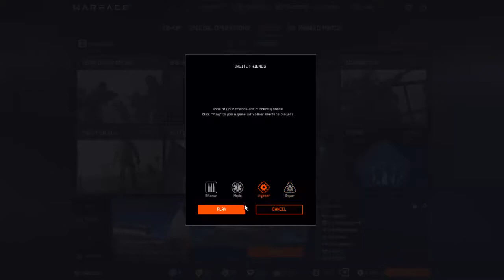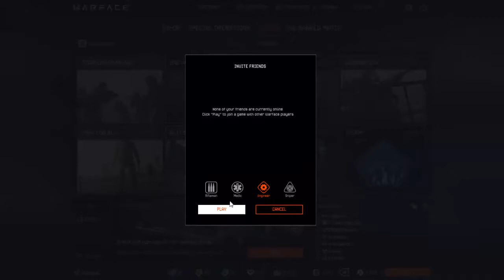KittyMittens has a Filthy Mouth?? Warface Blitz PVP Game Mode! (HD)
Engineer Gameplay on Crytek's F2P game War Face!

Safehouse intro can be skipped at 5:27

Final Score screen can be found at 18:58